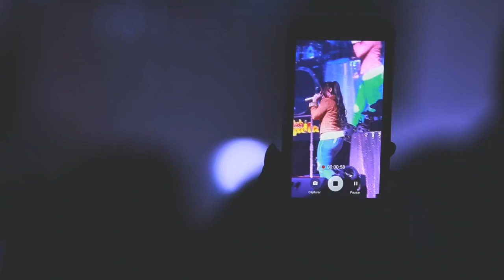Promo // Diana Reyes - Una Noche Para Mujeres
Full production Cinematography & Photography for Music Videos , Live Music Videos, Live Performances and Concerts.

A film by Morga Productions

Cinematography: @morgaproductionsmusic
Singer : Diana Reyes
Location : Unknown

Available worldwide